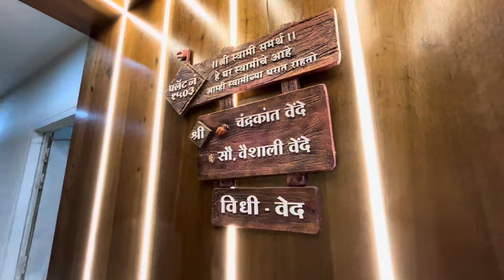House Tour Smart & Elegant ! 2bhk home interior Design